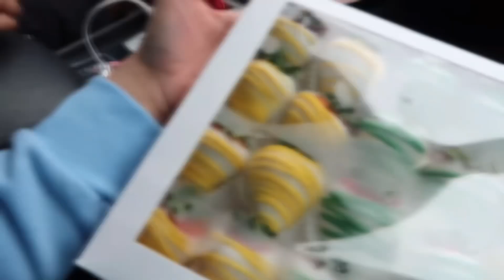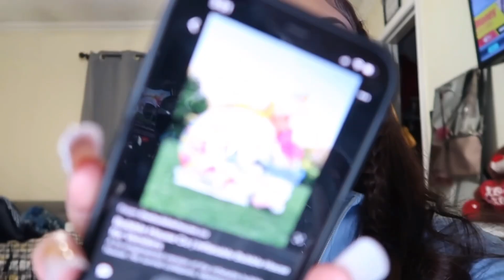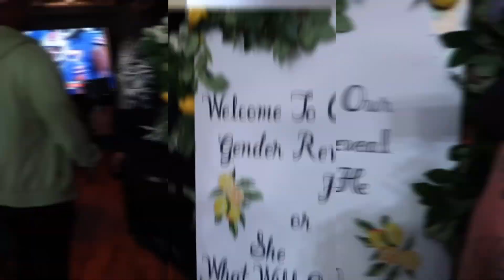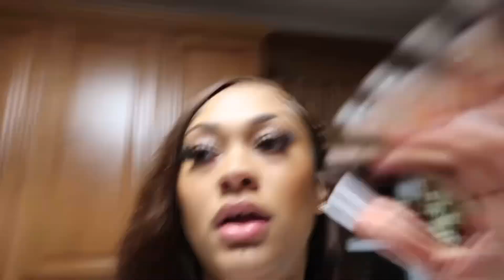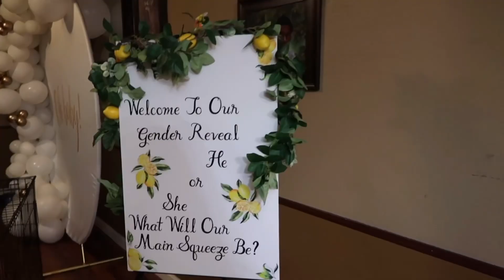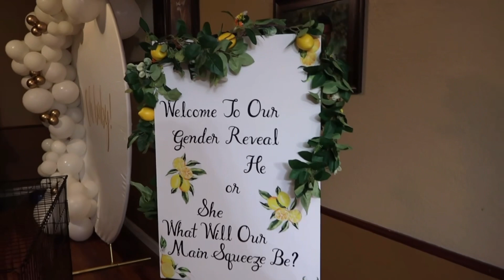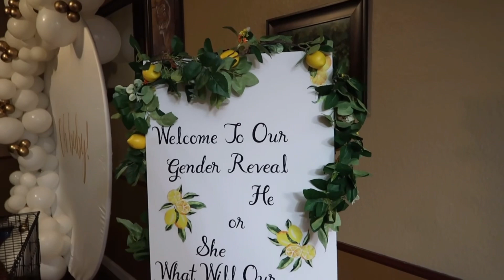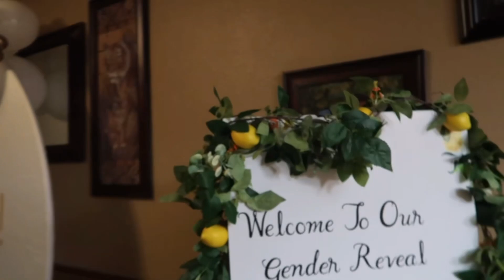Our gender reveal 💛💚! ( it was kinda ruined 😡) | UNIQUE LA’TRESE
FAQ:
I’m 23 years old
Capricorn ♑️ (you know the best of the best)
Record on canon g7x & iPhone 12 Pro Max
Favorite foods are nachos and crablegsss
Love doing YouTube it’s my favorite hobby !